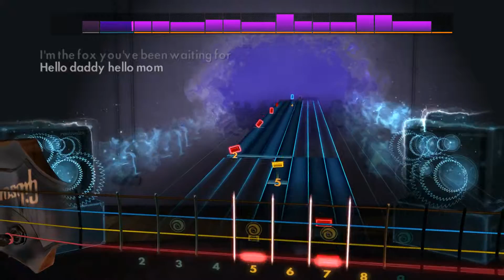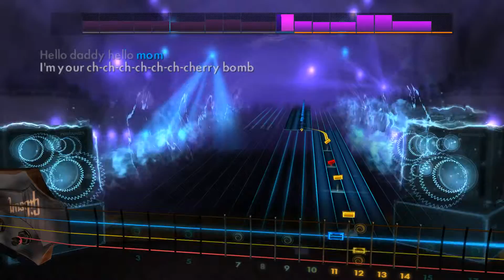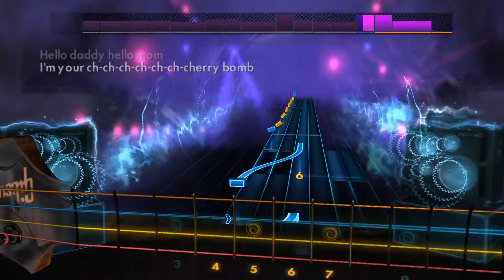Cherry Bomb - The Runaways - Rocksmith 2014 - Bass - DLC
Women Who Rock Song Pack

Play "Heaven Knows" by The Pretty Reckless, “Celebrity Skin” by Hole, “I’m So Sick” by Flyleaf , “Take It Off” by The Donnas and "Cherry Bomb" by The Runaways on any electric guitar or bass. Each song includes a new authentic tone.